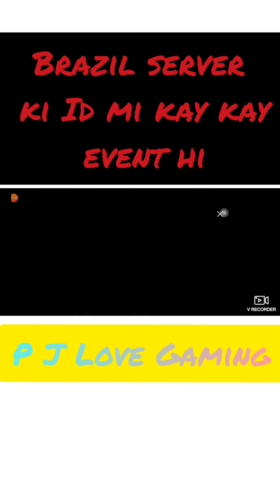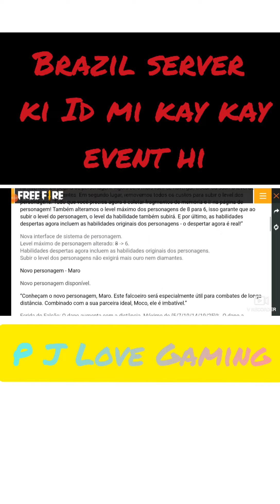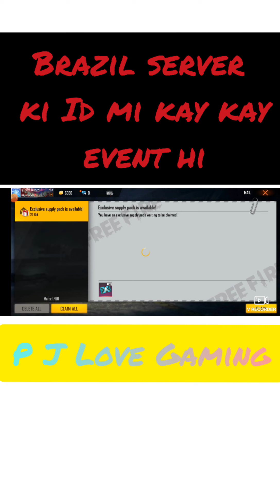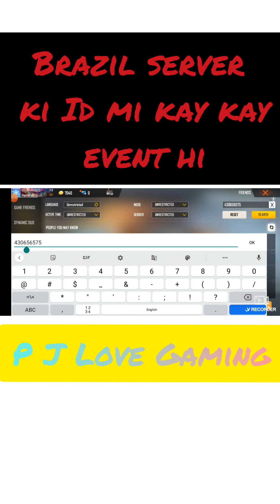Brazil several key ID main aapko kon sa Event dekhna hai comment karo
P J Love Gaming

➡️ my uid
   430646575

➡️ my guild info
50 level and diamond 1 ho na zaroori hai

1 Garena free fire Indonesia live
2 Garena free fire Brazil live
3Garena free fire Brasil live
4 Garena free fire India live
5 Garena free fire Singapore live
6 Garena free fire Thailand live

1
2
3
4
5
6 free_fire _live
7
8
9
10
11
12
13
14
15
16
17
18
19
20
21
22
22